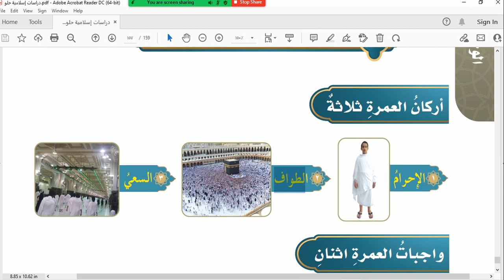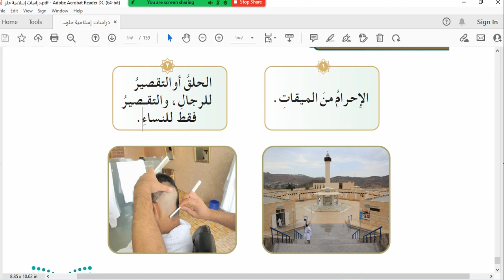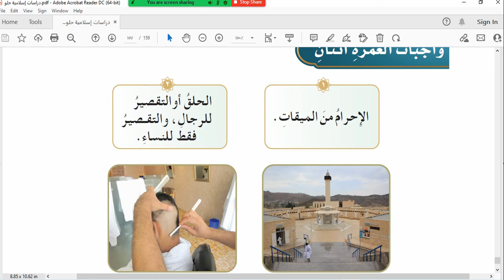الدرس العاشر أركان العمرة وواجباتها ص156 دراسات إسلامية سادس ابتدائي الترم الثالث 1443هـ